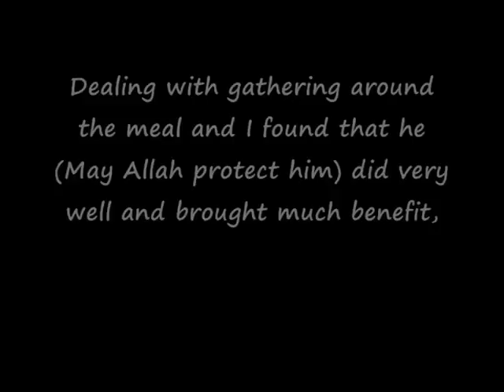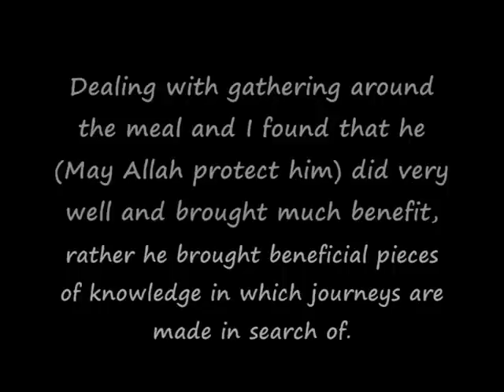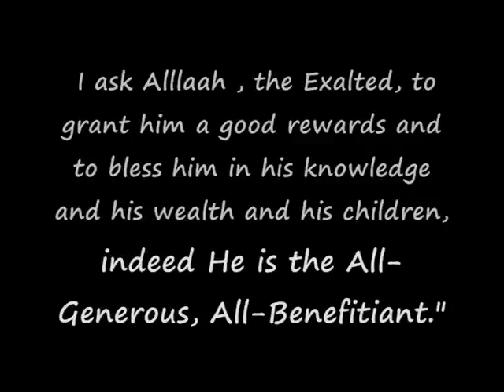Shaykh Muqbil 's praise for Shaykh Yahya Al Hajooree